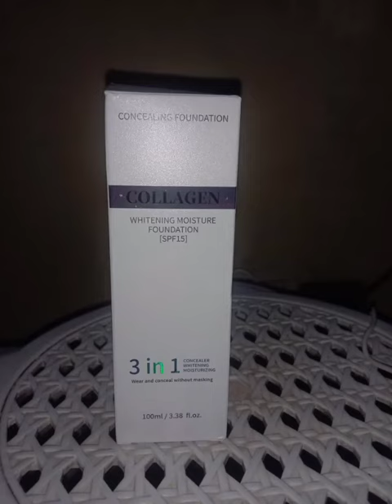nabudol ako Sa tiktok shop 😱